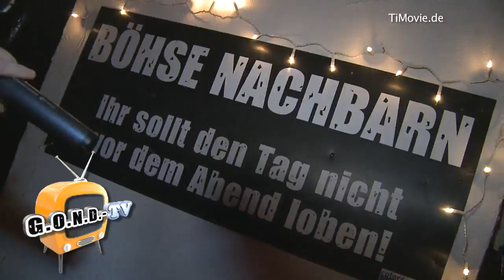G.O.N.D.-TV / Teil 11 - zu Besuch bei den Böhsen Nachbarn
In Folge 11 von G.O.N.D.-TV haben wir uns erlaubt einmal
etwas von unserer Norm abzuweichen und etwas mehr den
Spass in den Vordergrund zu stellen!
Timo und Kiedi rockten mit ihrer Band Tequila Lauwarm das Haus der Böhsen Nachbarn - ein echt geiler Abend!